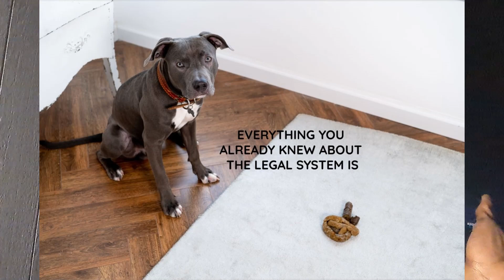ATTORNEYS WHO WANT TO START TROUBLE COME TO MY LIVESTREAM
Attorneys who want to talk crap on my program come to my live stream and explain to everyone why my shit is trash and what you have that works better, and how your game plan will cost. If you can't come talk shit to my face, go and sit yo asses down!

Introducing my revolutionary non-conventional Pro-Se Legal School where you learn non-conventional legal strategies that stop the b.a.r. member in their tracks. On this channel, you will learn for FREE!